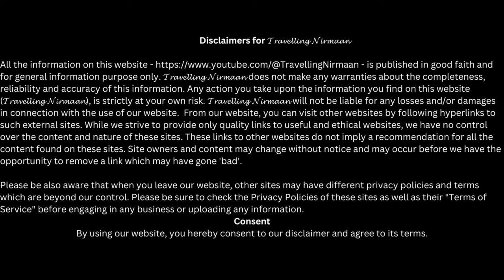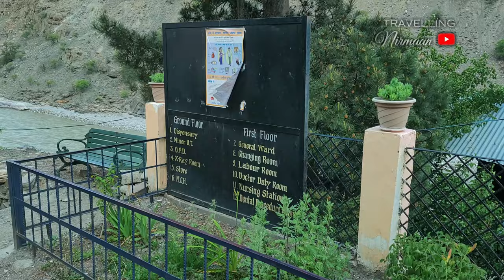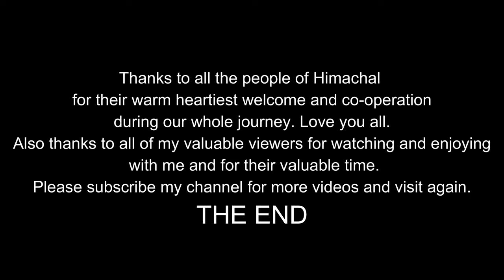Spello│ A Small Destination For Nightstay Himachal@TravellingNirmaan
Spello│ A Small Destination For Nightstay Himachal

Spillo or Spello is a Village in Pooh Tehsil in Kinnaur District of Himachal Pradesh State, India. It is located 33 KM towards East from District head quarters Reckong Peo. 168 KM from State capital Shimla. It's a very small place for the night stay during long journey from Kinnaur, we had no plan to stay here but due to long journey we have to stay here for that night. Nice ambience as usual of Himachal.

Spillo Pin code is 172110 and postal head office is Speelo .

Spillo is surrounded by Reckong Peo Tehsil towards west , Kalpa Tehsil towards west , Nichar Tehsil towards west , Mori Tehsil towards South .